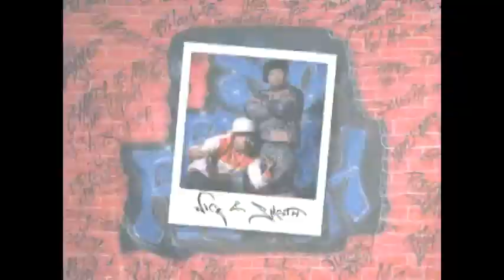DJ Jazzy Jeff & The Fresh Prince X Biz Markie And Slick Rick - So Fresh (1999)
Directed By Jada Pinkett Smith
1999 Sony Music Entertainment